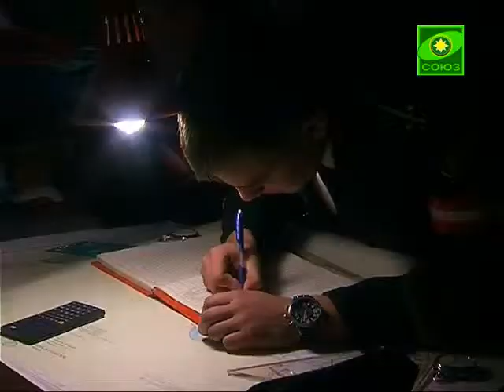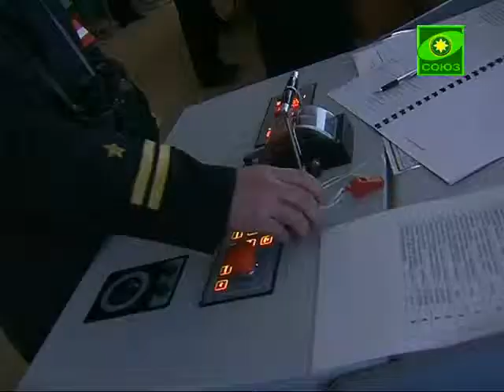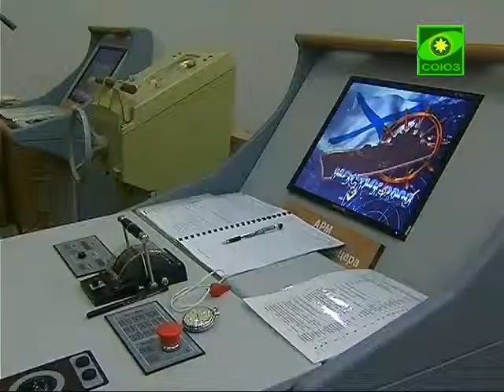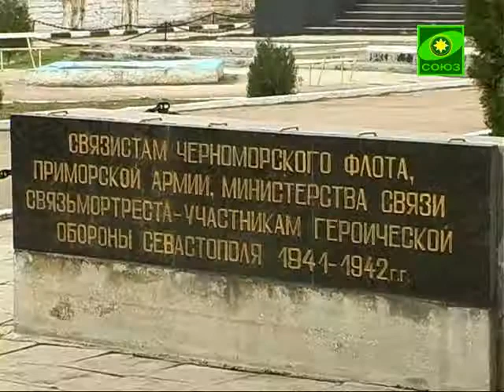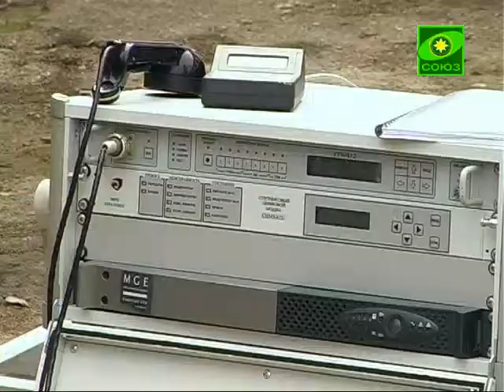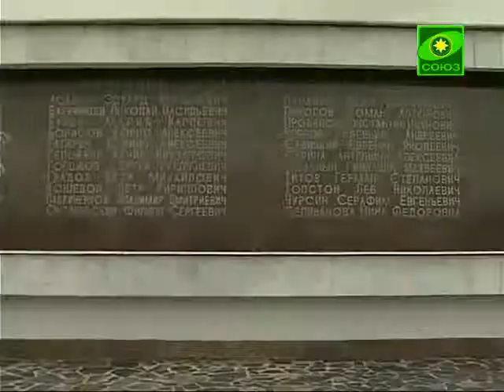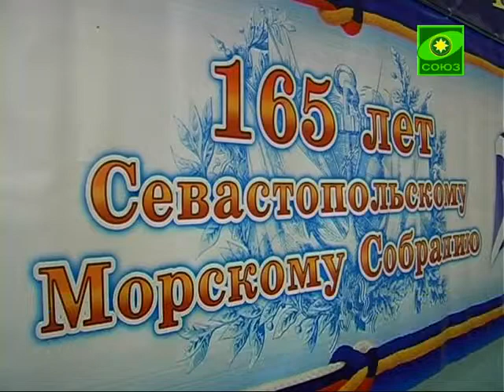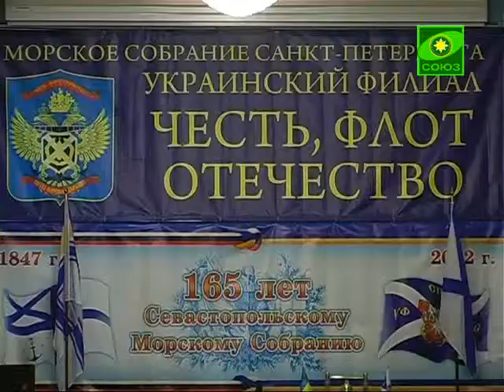Отражение. Выпуск от 19 декабря